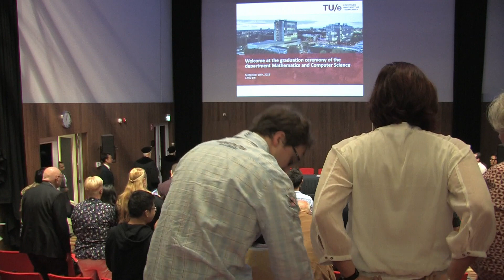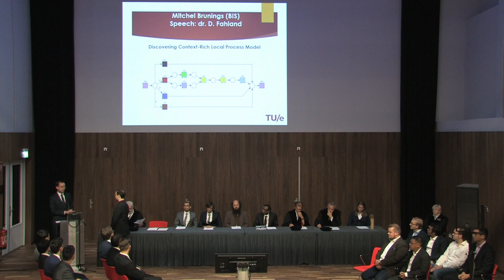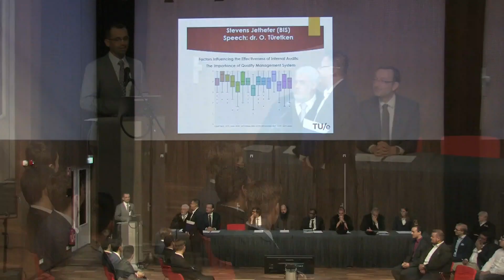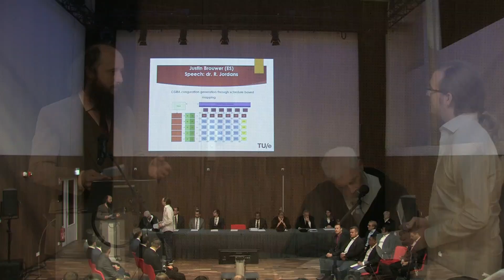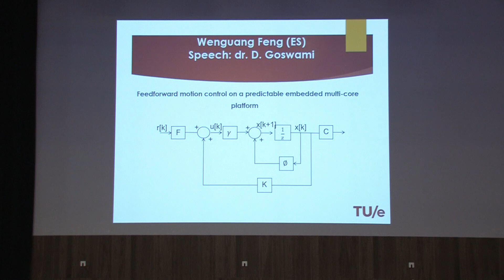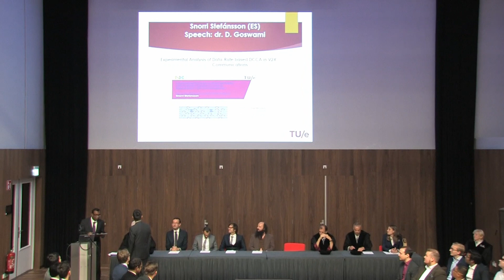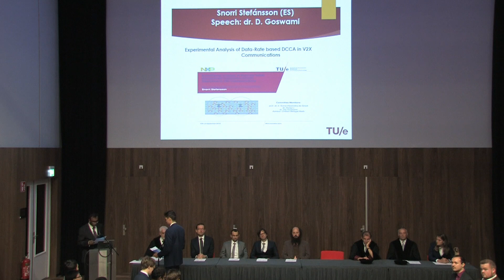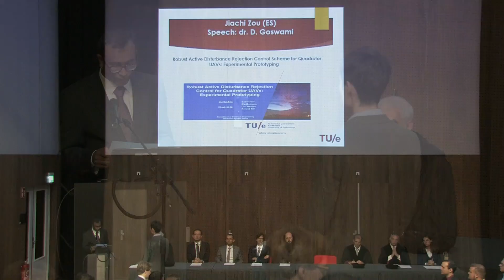MSc Graduation Ceremony September 10, 2018 12.00h